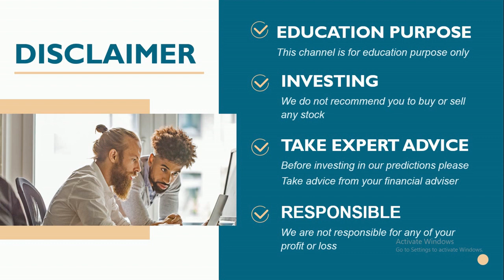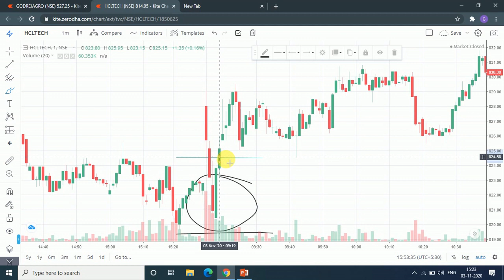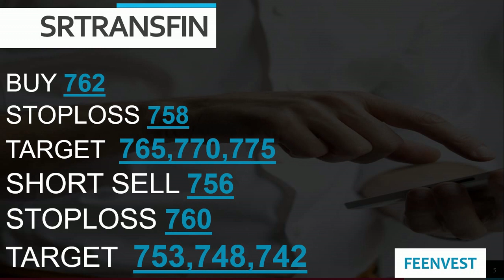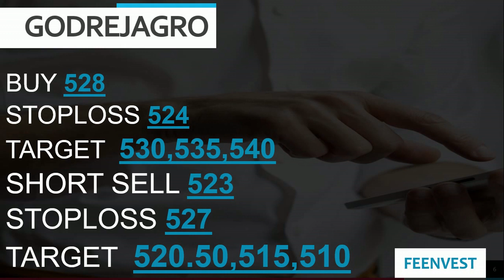intraday calls for 04 November 2020 |intraday stocks for tomorrow| feenvest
You will get the following benefits :
1.Free Demat Account
2.Zero Equity Delivery
3.₹20 Per Order in Intraday, commodity and currency
4.Limit Upto 48 Times
5.MTF Facility Available
6.30 Years Of Trust
Best Intraday stocks for 04 November
Best Stocks for tomorrow  04 November
Best Intraday stocks for 04/11/2020
04 November
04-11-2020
TOMORROW